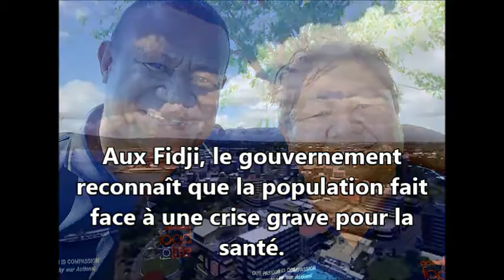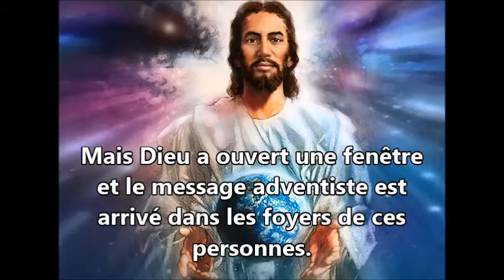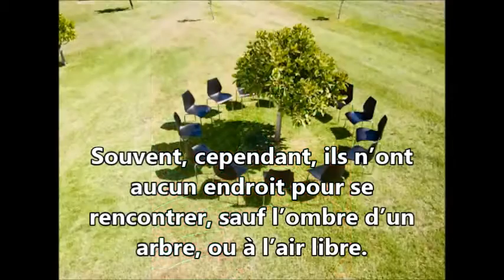Rapport Missionnaire - 25 Juin 2016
Bonjour frères!

Suivez la vidéo cette semaine.

Promouvoir!